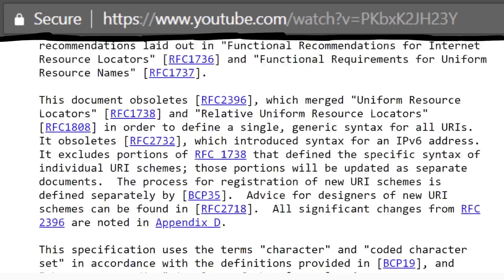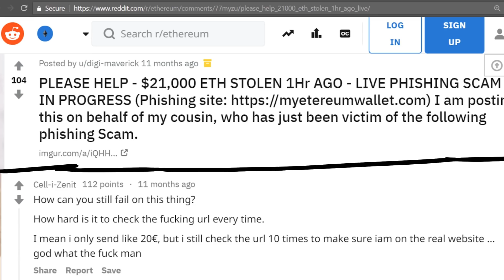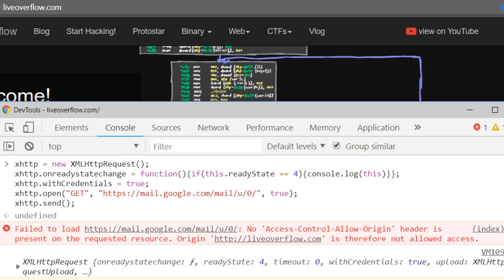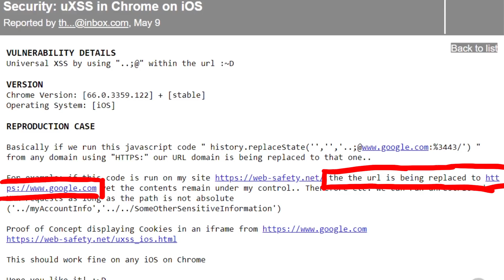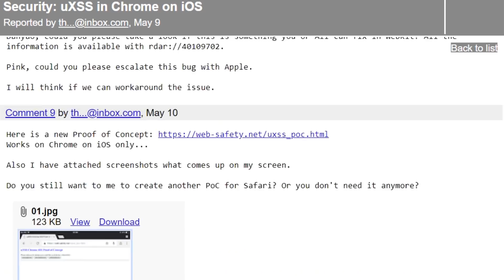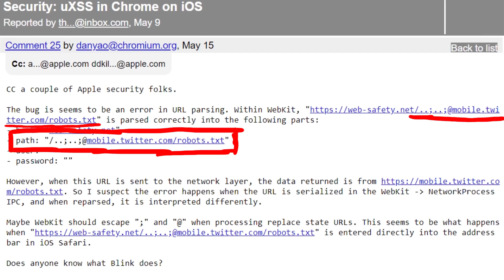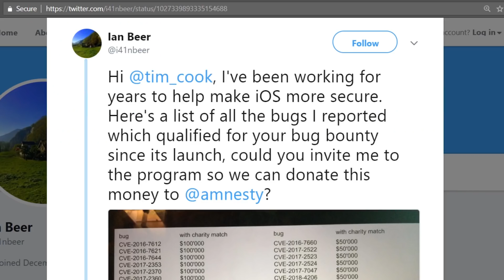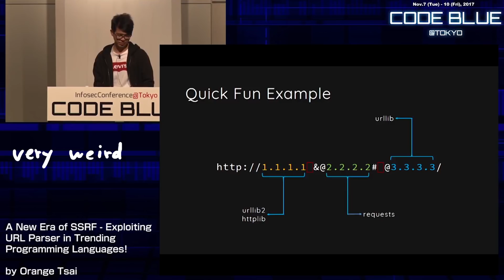HOW FRCKN' HARD IS IT TO UNDERSTAND A URL?! - uXSS CVE-2018-6128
URLs are surprisingly hard to read.

-=[ ❤️ Support ]=-

-=[ 🐕 Social ]=-

-=[ 📄 P.S. ]=-